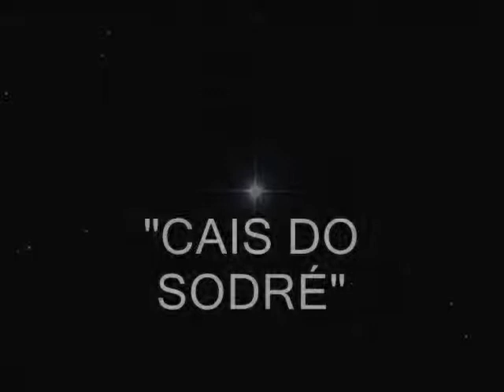Cais do Sodré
Poema de Rogério do Carmo

Voz de Carmen Dolores